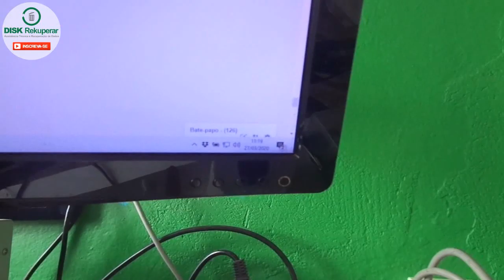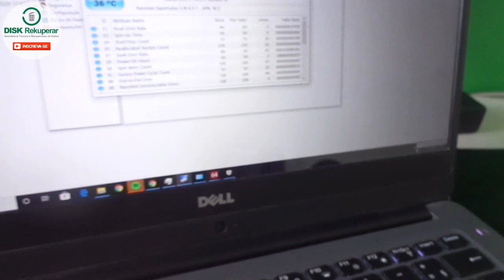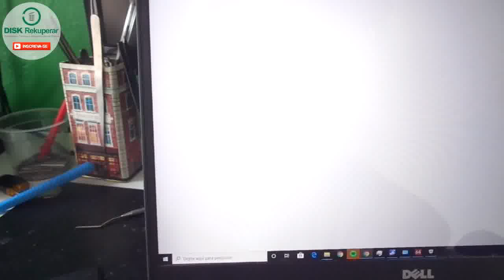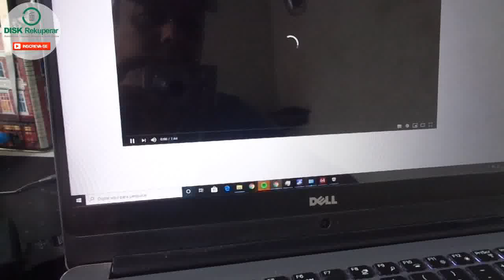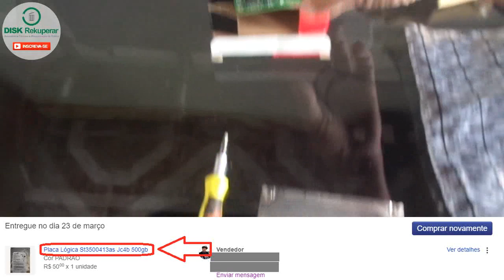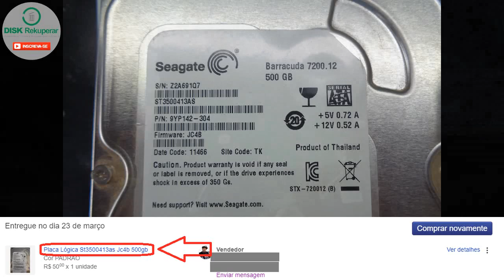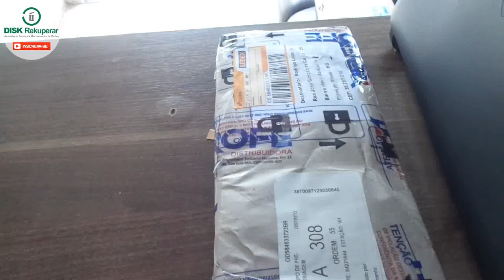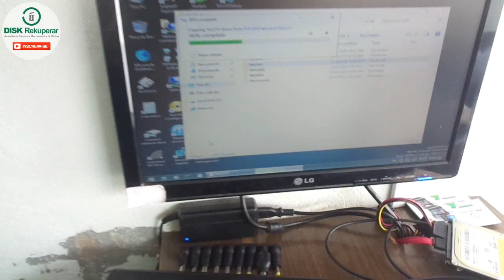Reparo de placa mãe, dell lento e não carrega bateria, recuperação de dados em hd e cópia de dados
Neste video mostro os serviços que estão sendo realizados na assistência técnica hoje.